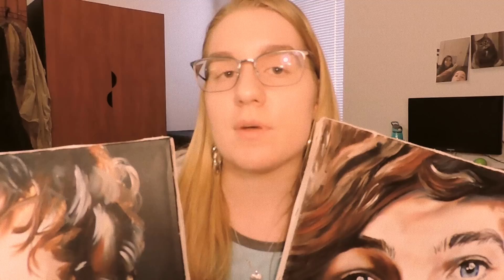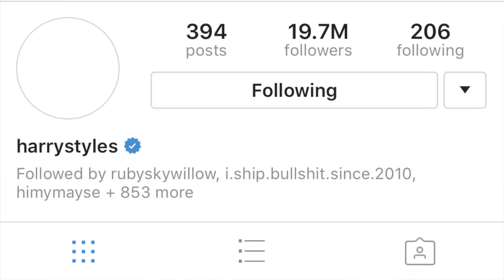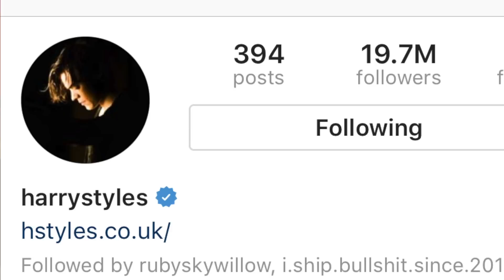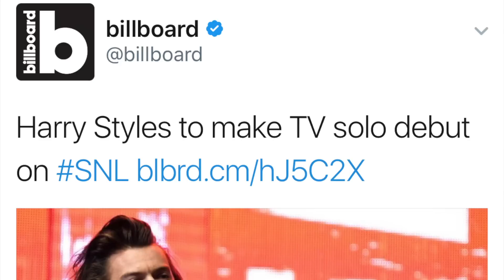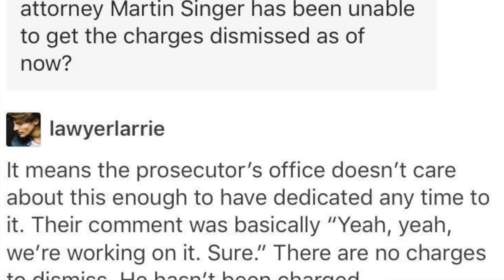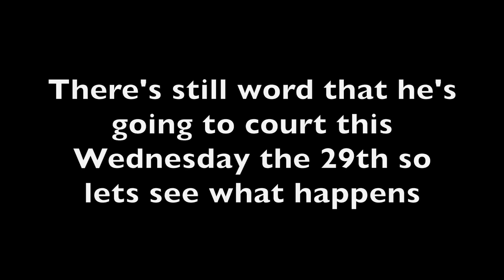HARRY ON JIMMY FALLON, SNL, ALBUM, LOUIS COURT DATE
~SNAP: sararmann
You can also do that on my Twitter and Instagram. I check all the time!